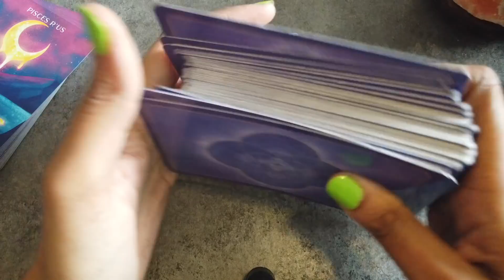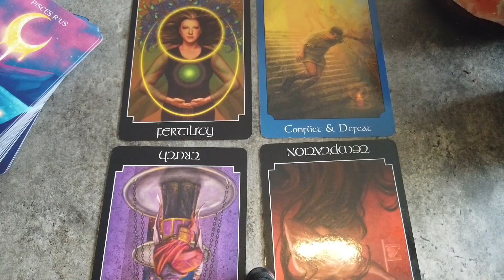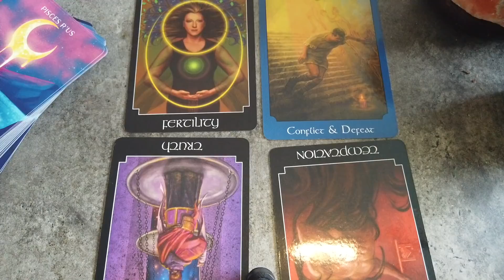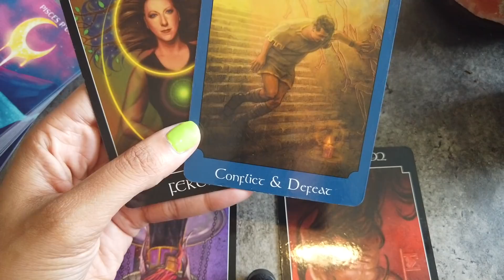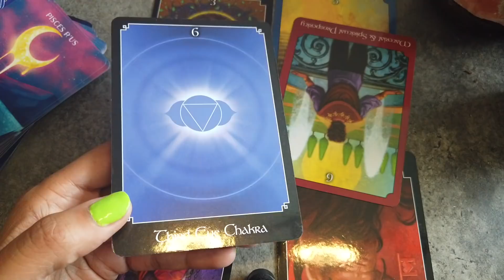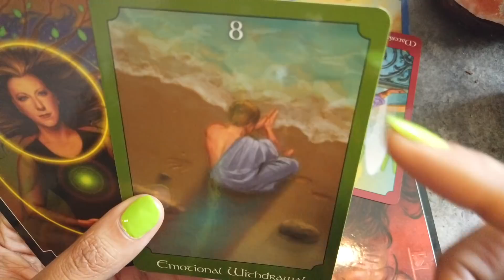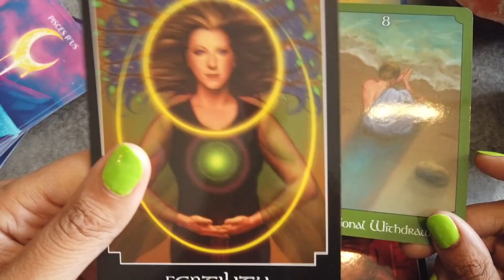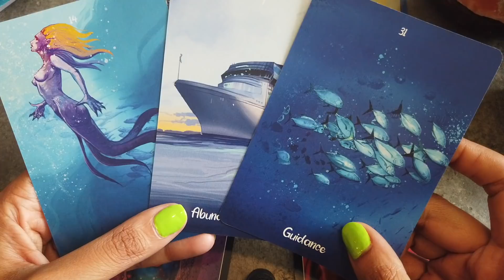PISCES THEY WANT YOUR MAGIC.. PROTECT YOUR ENERGY! 💯⚡️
📬💌Business Address/ Gifts:
Pisces R'us
3680 Wilshire Blvd
Ste P04 -

DECKS USED:
-Psychic Tarot
-Pisces Guidance Deck

*NO PERSONALS**